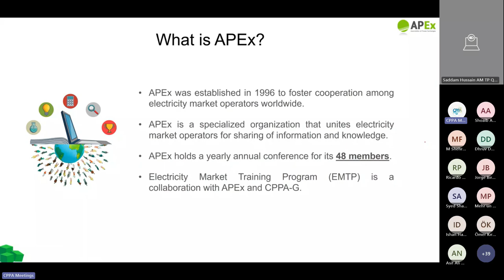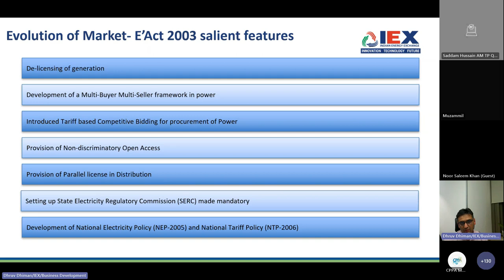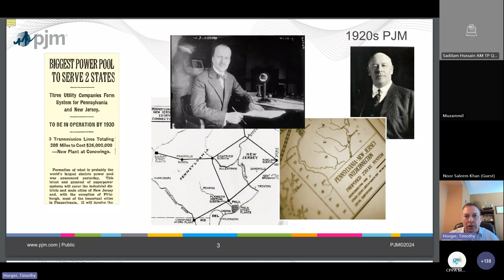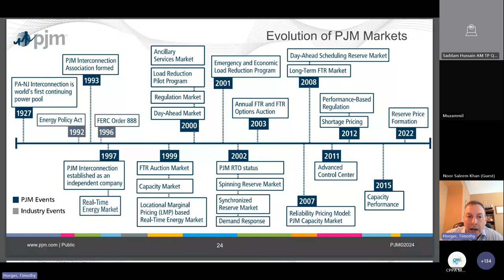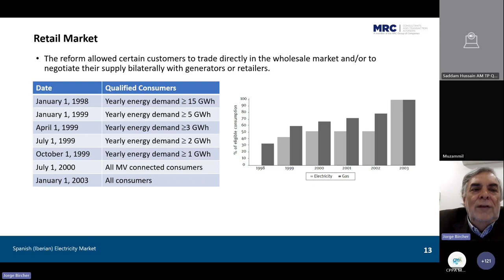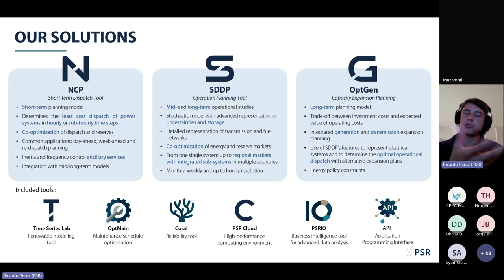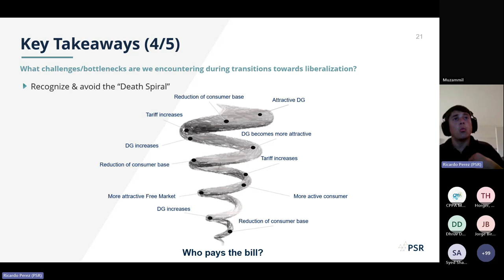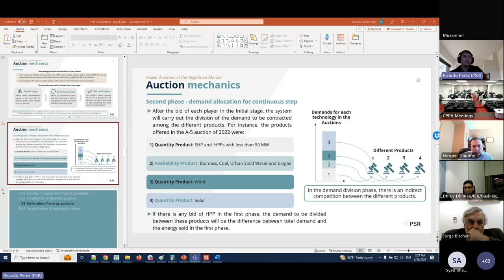EMTP Session 06 - Complex Electricity Markets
Dive into the "Complex Electricity Markets" with international energy experts from the USA, India, Brazil, and Spain. Unpack the evolution, structure, and future of global electricity markets in this enlightening online training. Gain unique insights into market dynamics, renewable integration, and what lies ahead.